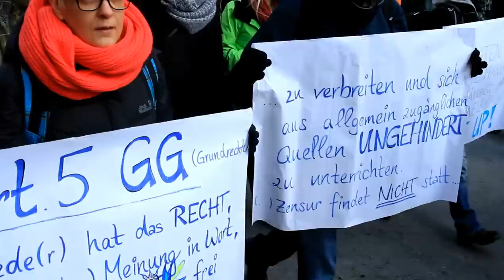StopACTA, Demo against ACTA, 2012-02-11, Stuttgart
Demo gegen ACTA in Stuttgart, Aktionstag gegen ACTA -- StopACTA; laut Polizei über 5000 Teilnehmer bei der Anti-ACTA-Demo.
Der komplette Demo-Zug in 12 Minuten.

Stuttgart, 11. Februar 2012; Eberhardstraße Ecke Torstraße

Die Gegen-ACTA-Demo in Stuttgart war eine der größeren Deutschlandweit. In München angeblich 16000, Berlin 10000 (aut Polizei: 6000) Teilnehmer.

Playlist mit 200 Anti-ACTA-Videos aus Stuttgart, Berlin, München, Hamburg, Düsseldorf, Dortmund, Köln, Münster, Freiburg, Bremen, Rostock, Oldenburg, Nürnberg, Mainz, Wien, Göttingen, Hannover usw: